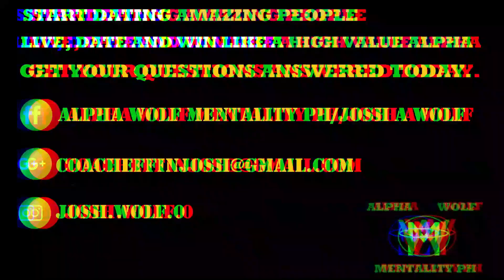ANO BA ANG PINAKA IMPORTANTE SA LOOKS, STATUS, MONEY AT GAME?NextGen